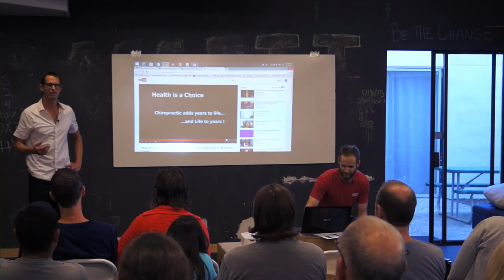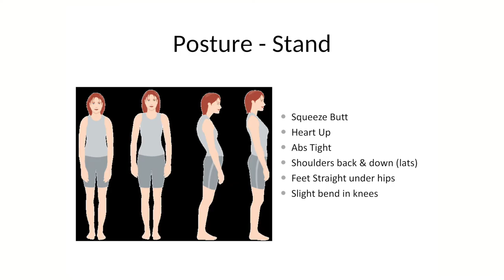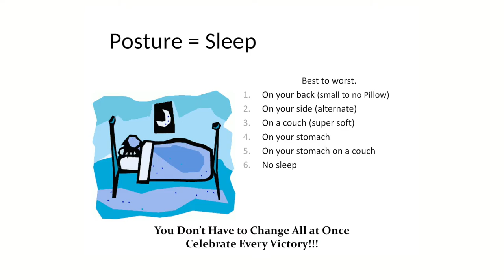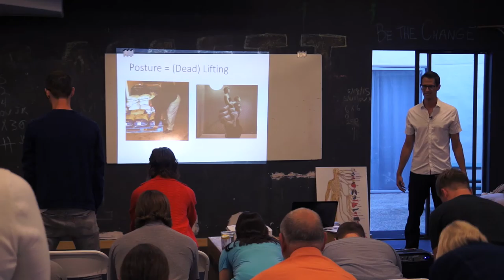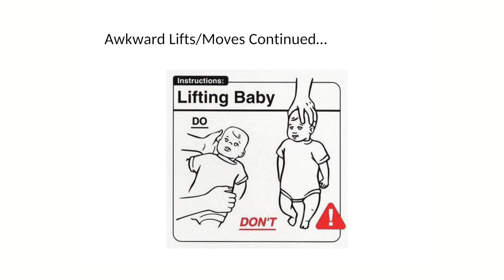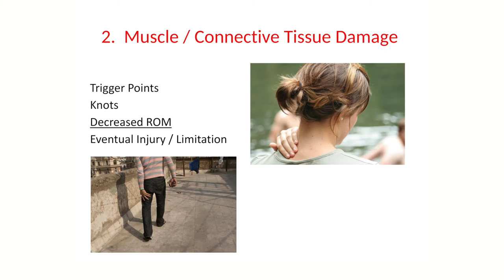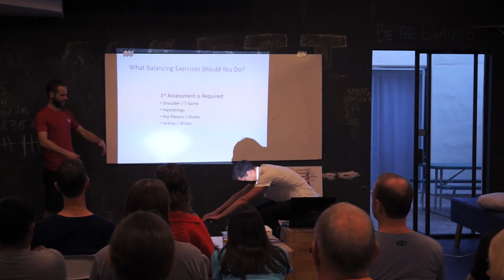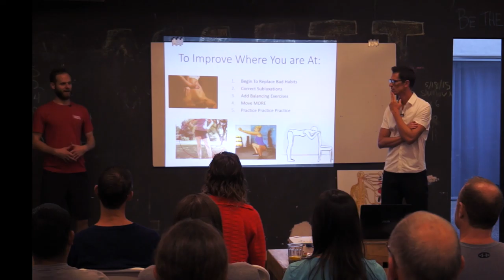SB Family Chiropractic: Movement. Mobility. Prevention. Recovery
Coach Andrew Araza CLF1 & Dr. Nicholas Araza DC CCWP CFL1
Crossfit Innate